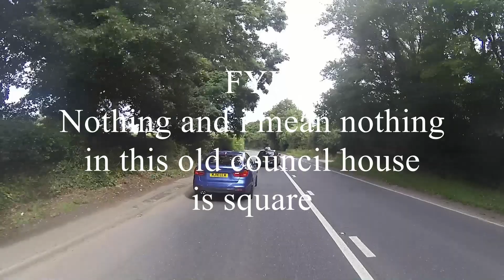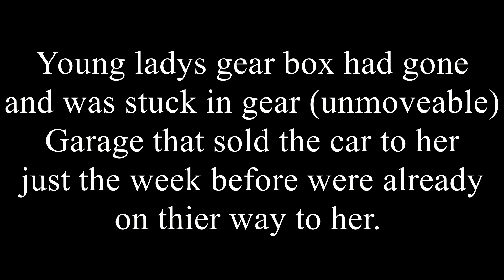I think my Channel is Dying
Its on the rocks some might say

Formal apologies for reasons unknown to me Youtube doesnt always notify me of comments. I am checking as often as possible so please do not think it rude of me if i take a while to reply.

Bike = 2000 Kawasaki ER-5

Cameras
Helmet cam = Drift Ghost S
other = Mk1 Olfi (pre lcd screen)